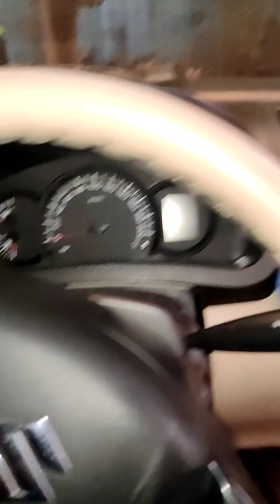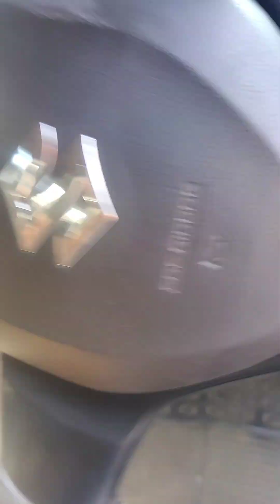Maruti Swift petrol gear problem. maharastra,Mumbai,Thane,manpada For more details🤙rahul:-7303666143